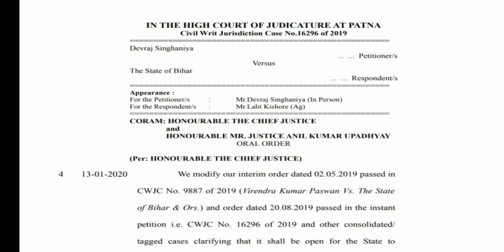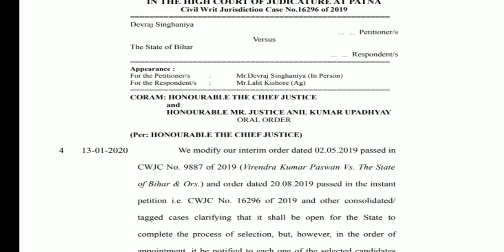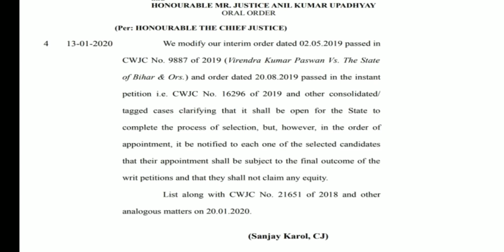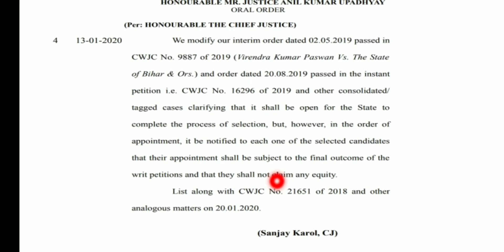LRC Bihar PRD Bihar btsc je-patna high court order letter stay remove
technical assistant special survey amin amin special survey kanoongo a s o junior Engineer civil mechanical Electrical on this channel all videos related to engineering lrc Bihar PRD Bihar btsc je and government job related to in engineering are available if you are new on this channel then subscribe it